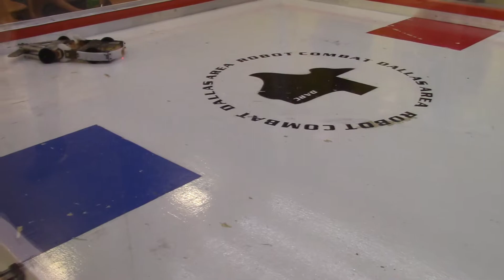Meili vs. Apparatus (Beetleweight Finals)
Robot Rebellion 1.2 - Banana Raceway RC in Richardson, TX